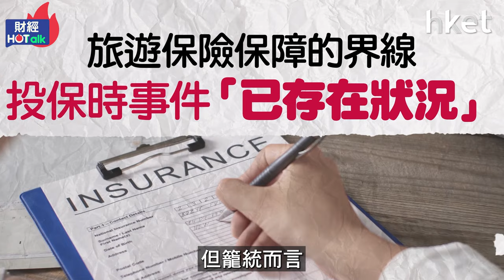日本發巨大地震預警 遊日旅遊保險包唔包？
日本氣象廳史無前例發出「巨大地震預警」，警告日本東南部出現大地震的可能性提高，港府亦因此警惕港人到日本旅行要留意。若港人選擇取消遊日，究竟旅遊保險「包唔包」？